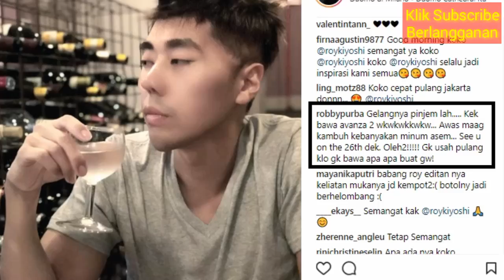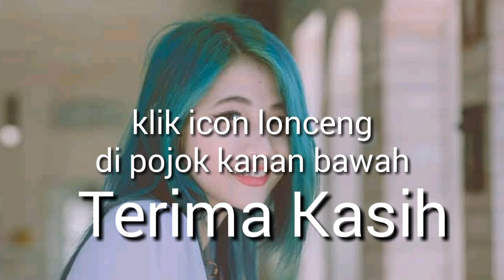RAMALAN ZODIAK MINGGU INI 6 - 12 JANUARI 2019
"RAMALAN ZODIAK ini hanya hiburan, jika terjadi benar pada kenyataannya itu hanya kebetulan semata. Jadikan RAMALAN ZODIAK ini hanya untuk memotivasi hidup dalam keseharian anda."

Salam Sehat dan Sukses.
Terima Kasih,
ZODIAK ID 2019

SELAMAT MENYIMAK.